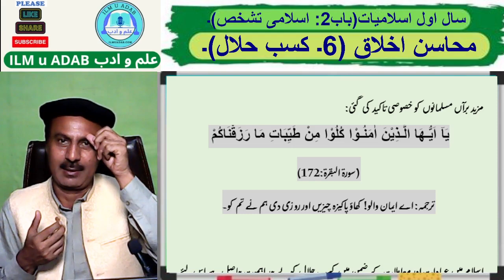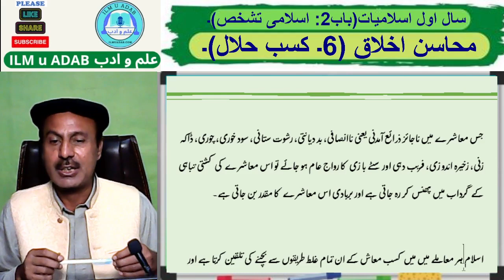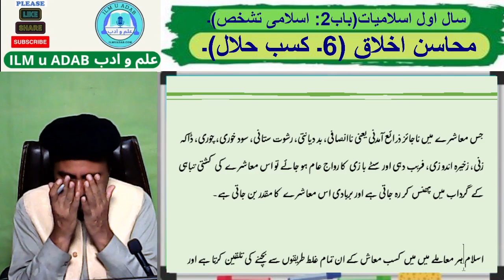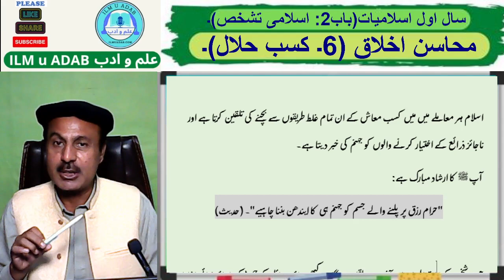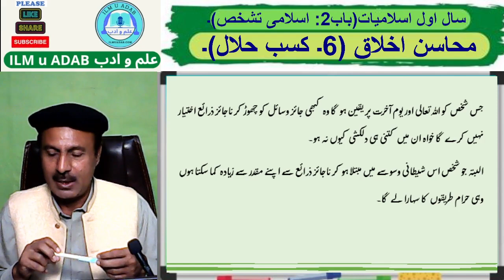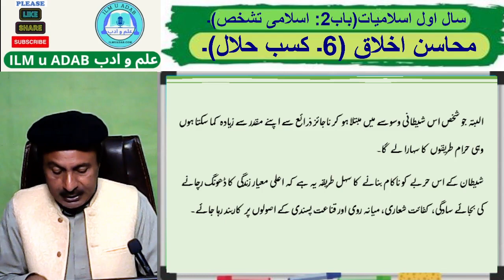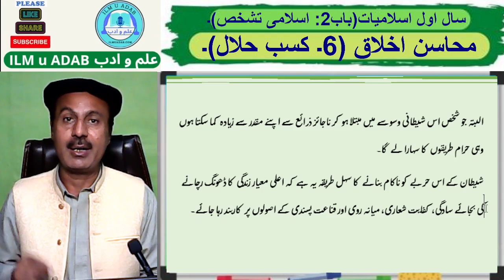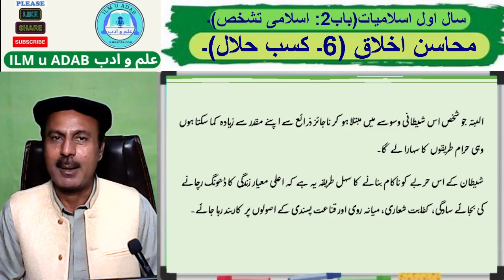سال اول اسلامیات – باب 2 (اسلامی تشخص)- موضوع: محاسنِ اخلاق (کسبِ حلال)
1st Year Islamiat, Ch.2 topic: Kasab e Hilal (Earning through fair means).
This Video is presented by E. Educational Channel / website “ILM u ADAB”.
 (Previous name CMM Lectures)
This video is recorded by Prof. Musharraf Mehmood, a renowned educationist.
This video is specially recorded for the First year Islamiyat Students.
Topic of this lecture is “1st Year Islamiyat, Ch.2 (Islami Tashakhus) topic: Kasab e Hilal (Earning through fair means).
In this Islamic Educational Video, we have discussed in detail, “Kasb e Halal” with reference of good manners and noble deeds in the light of Holy Quran and Sunnah.

یہ وڈیو ای ایجوکیشنل چینل / ویب سائٹ "علم و ادب" کی پیشکش ہے۔
یہ وڈیو معروف ماہر تعلیم پروفیسر مشرف محمود نے ریکارڈ کرائی ہے۔
یہ وڈیو سال اول اسلامیات کے طلبہ کے لئے خصوصی طور پر تیار کی گئی ہے۔
اس تعلیمی وڈیو کا موضوع " سال اول اسلامیات باب 2 (اسلامی تشخص) میں سے معاشرتی زمہ داریوں اور محاسِن اخلاق کے حوالے سے ایک اہم موضوع "کسبِ حلال" ہے۔
اس اسلامی تعلیمی وڈیو  میں محاسن اخلاق کے حوالے سے "کسب حلال" کی قرآن